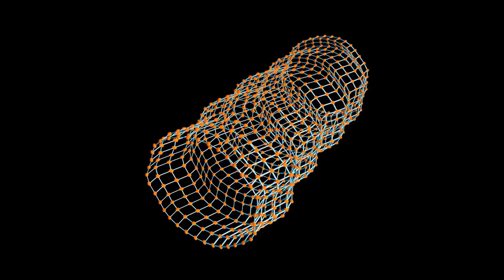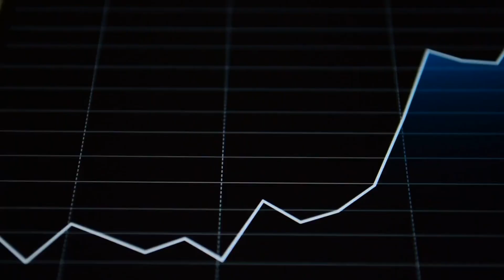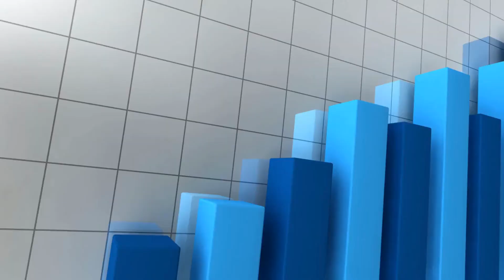[News] The Largest Black Hole Ever Found | 30 Billion Times Bigger Than The Sun